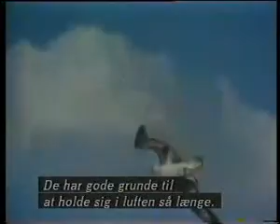Albatross Airlines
The most funny video compilation of gags only with us!